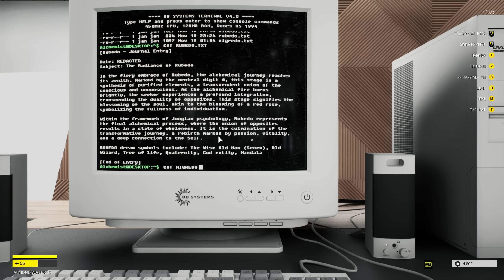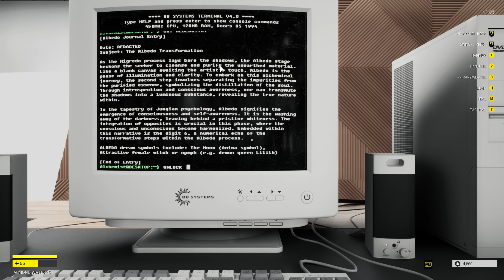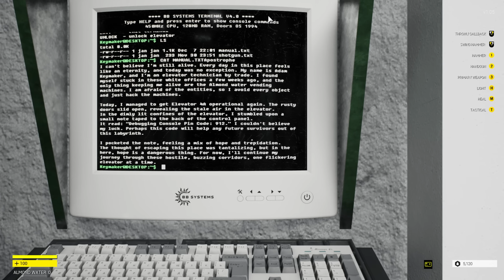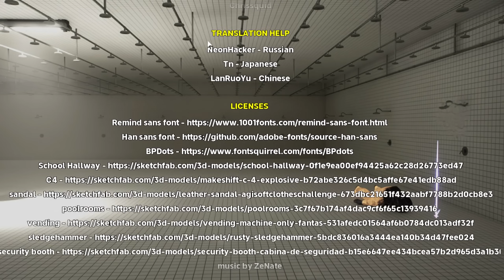A BACKROOMS Game Where You SMASH The Walls and ENTITIES - Backrooms Break (Full Game)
Welcome to Backrooms Break (Full Game). Let's smash some s**t.

Explore and break the environments of the Backrooms and Poolrooms! Utilize Thor's demolition hammer, firearms, and explosives to carve your way through the walls and entities. This isn't just another mundane walking simulator game. Now the entities are the victims. Overcome your fears with violence.

Explore and shatter the environments of the Backrooms and Poolrooms! Utilize Thor's demolition hammer, firearms, and explosives to carve your way through the walls and entities. This isn't just another mundane walking simulator game. Now, the entities are the victims. Overcome your fears with violence.

Your hammer is your primary weapon. It possesses a boomerang functionality, akin to Thor's hammer, allowing it to break through walls and the heads of entities. Obliterate everything in your path.

Discover additional firearms within the labyrinth. Upgrade them for greater firepower. Seek out healing items and ammo to ensure your survival.

Beware of the mimic enemies, capable of assuming any form within the Backrooms. Exercise caution. Encounter other adversaries like Crawlers, Skullscythes, and Spitters—you can dismantle them by shooting off their limbs.

You are no longer a victim within the confines of the Backrooms. Conquer your fears through violence.